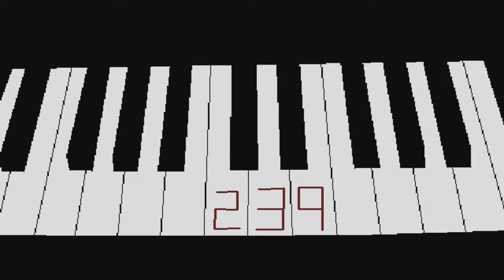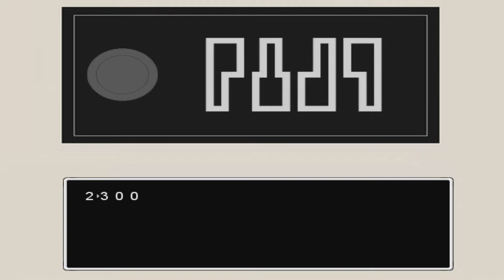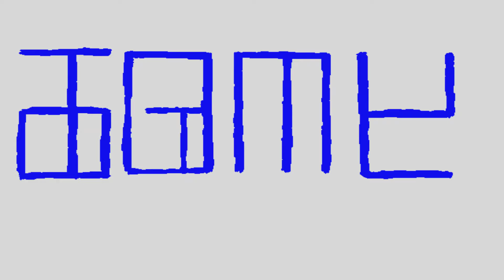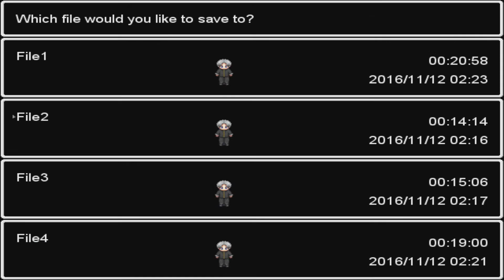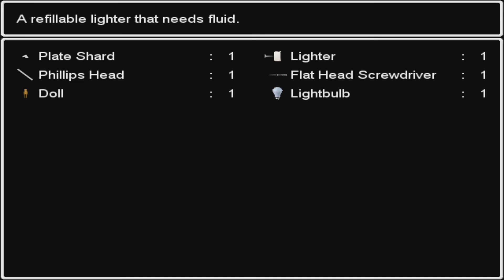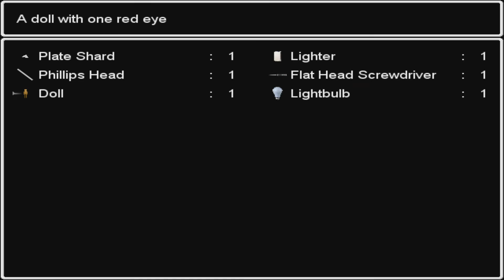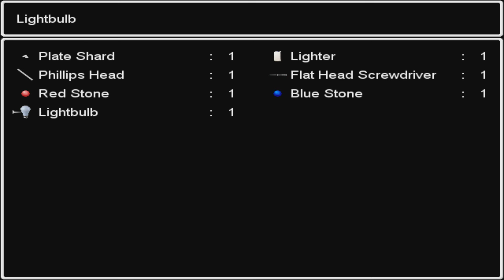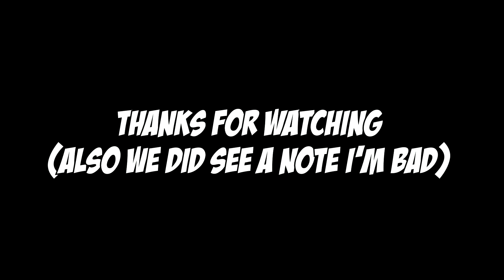Let's Play | Ao Oni | Part 2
Its incredible the people you can bump into out in a mansion being haunted by the Blue Man Group.